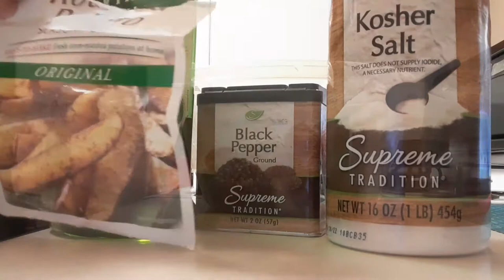Going Back to Work | Stay At Home to Working Mom | Army Family Vlogs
Hey YT family!! Afters months of applying and weeks of back and forth, I'm FINALLY going back tho work.  Being a stay at home mom for 5 years was definitely an experience,  but now I'm OVER IT AND I'M OUT!!